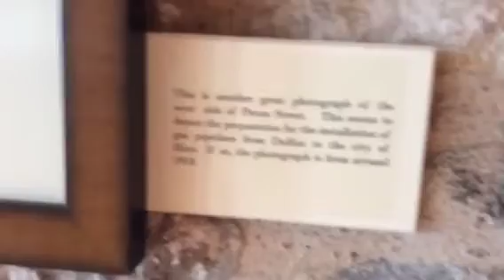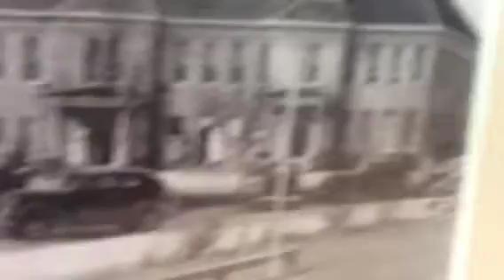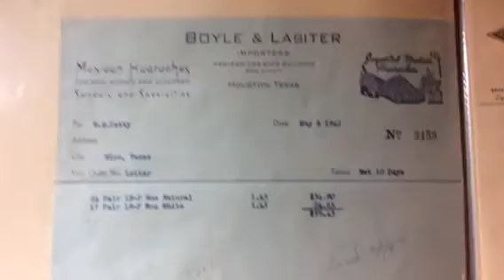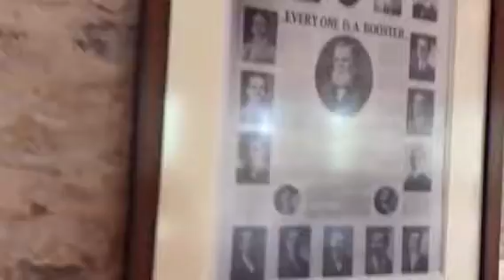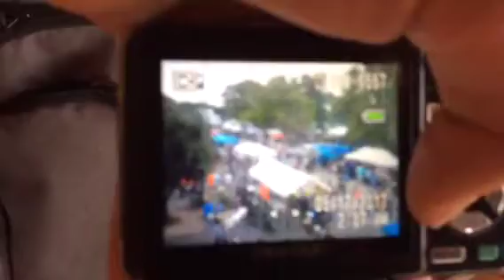Hico Texas Steak Cookoff 2017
What's up guys! This was my Saturday with some really awesome church friends! We got 7th place in the showdown! Enjoy my videos!!!